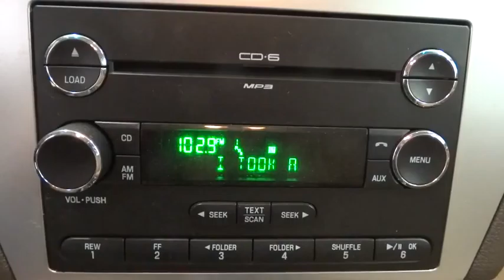2009 MERCURY MILAN Reno, Carson City, Northern Nevada, Sacramento, Roseville 9R629701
2009 MERCURY MILAN

Extra Clean. Leather Seats, Bluetooth, Multi-CD Changer, iPod/MP3 Input, Alloy Wheels, Satellite Radio, IIHS Top Safety Pick, A well-rounded family sedan, with distinctive styling to boot. -Edmunds.com, Non-Smoker vehicle AND MORE!br /br /KEY FEATURES INCLUDEbr /Leather Seats, Satellite Radio, iPod/MP3 Input, Bluetooth, Multi-CD Changer, Aluminum Wheels MP3 Player, Keyless Entry, Steering Wheel Controls, Child Safety Locks, Heated Mirrors. Premier with Vapor Silver Metallic exterior and Dark Charcoal w/Light Stone Contrast Stitching interior features a V6 Cylinder Engine with 221 HP at 6250 RPM*. Non-Smoker vehicle. br /br /EXPERTS ARE SAYINGbr /IIHS Top Safety Pick. A well-rounded family sedan, with distinctive styling to boot. -Edmunds.com. 5 Star Driver Front Crash Rating. 5 Star Driver Side Crash Rating. Approx. Original Base Sticker Price: $24,900*. br /br /WHO WE AREbr /Lithia Hyundai of Reno sells new Hyundai's, certified pre-owned Hyundai's, and used cars, trucks, and SUV's! We have excellent finance options as low as 0% on select models, in addition to all avilable Hyundai incentives and rebates! We also specialize in second chance financing! We are located in Northern Nevada at 2620 Kietzke Ln. Our hours are Monday-Saturday 8: 30am - 8pm and Sundays 10am - 6pm. 100% customer satifaction is our priority! You may qualify for additional rebates; see dealer for details. br / Some of our used vehicles may be subject to unrepaired safety recalls. Check for a vehicle's unrepaired recalls by VIN